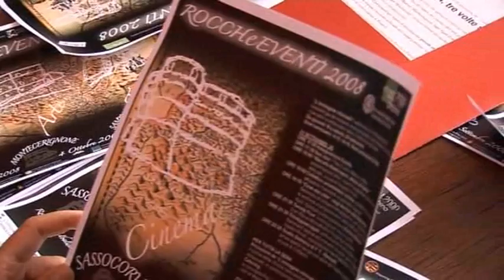Festival Roccheventi 2008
Le Rocche, progettate o restaurate dall'architetto senese Francesco Di Giorgio Martini, e immerse nella suggestiva cornice ambientale del Montefeltro, occasione di scoperta naturalistica, storica e artistica di un territorio e delle sue ricchezze ospiteranno i tre appuntamenti: Cinema - Rocca degli Ubaldini di Sassocorvaro; Arte - Rocca di Montecerignone; Teatro - Rocca Fregoso di Sant'Agata Feltria.

Un impegno organizzativo appassionante ed ambizioso, quello del Teatro Cust2000, che il direttore artistico Donatella Marchi è riuscita a portare avanti con il sostegno e la preziosa collaborazione dei Comuni di Sassocorvaro, Montecerignone e Sant'Agata Feltria, dei soggetti istituzionali (Provincia di Pesaro e Urbino, Presidenza del Consiglio Regionale delle Marche, Fondazione Cassa di Risparmio di Pesaro, Comunità Montana) e dei partners privati che hanno ormai sposato la filosofia di un progetto culturale che punta a qualificare il territorio del Montefeltro e tutta la Provincia di Pesaro e Urbino come centri di eccellenza nella produzione artistica.